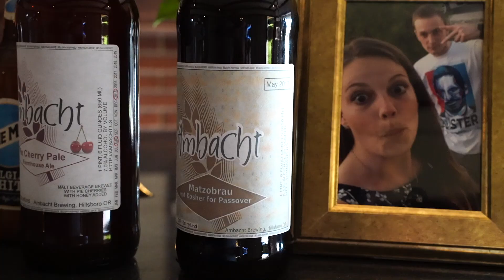Gorgeous Jenkins Estate All Day Wedding!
Bowties, dance lessons, morning ceremony, evening reception and so much fun, food and family. An amazingly planned wedding day! Andrew and Megan blended their Jewish and Irish heritage in a way that honored both families and traditions, but most importantly this amazing day showcased their love for each other. Enjoy.